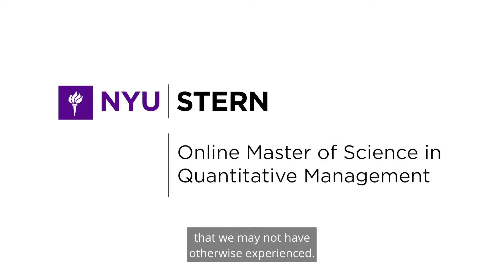NYU Stern MSQM Students | 2021 Residential Immersion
MSQM students discuss the benefits of the program at the 2021 Residential Immersion.